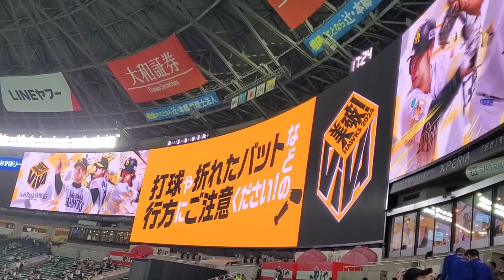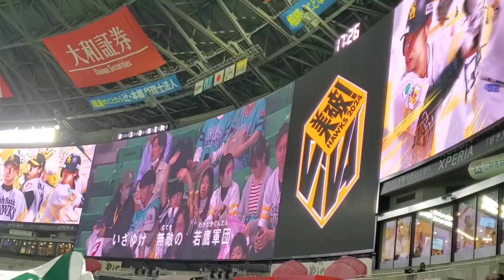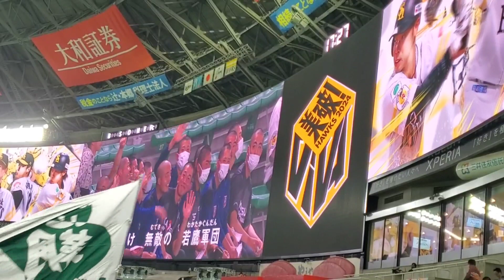20240323 太鼓あり♪試合前に流れる球団歌｢いざゆけ若鷹軍団｣ 福岡ｿﾌﾄﾊﾞﾝｸﾎｰｸｽ主催試合@福岡PayPayﾄﾞｰﾑ･ﾗｲﾄ外野